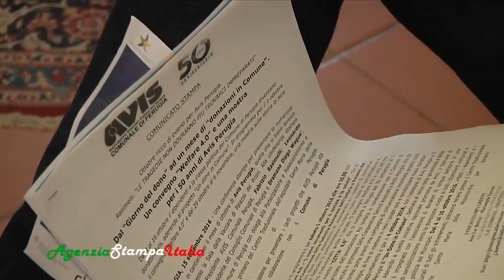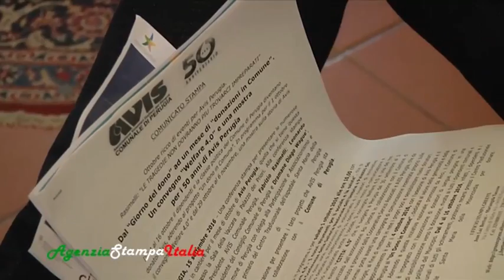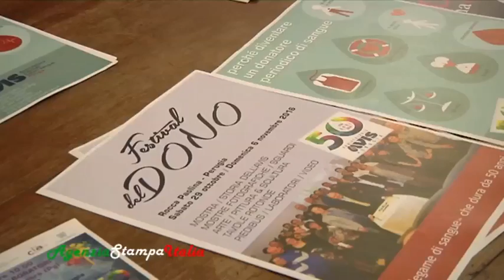AVIS: diventare donatore perriodico del sangue, aiuta se stessi e la gente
Intervista a Fabrizio Rasmelli, presidente dell'AVIS comunale di Perugia in occasione della presentazione delle iniziative per il 50° anniversario di AVIS Perugia
Intervista di Ilaria Delicati